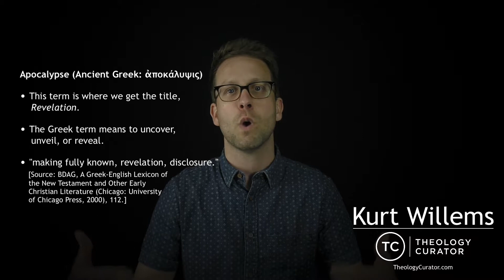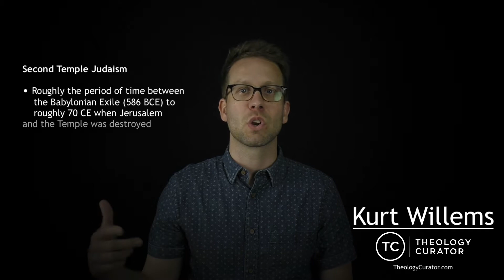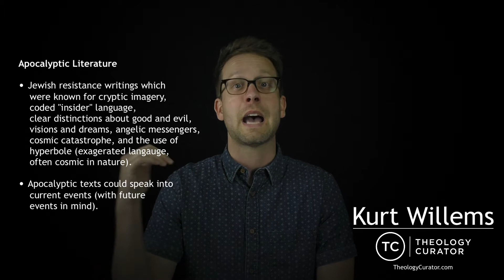Revealing Jesus: 30 Days in Revelation (Video Masterclass) - Lesson 2 of 30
Course Description

My name is Kurt Willems. I'm a pastor, writer, podcaster, and resource creator. In this video series, I want to introduce you to the book of Revelation in a fresh way. It isn't that I am changing what Revelation says, but offering an alternative to what many bible teachers have expounded over the past decades. In short, you will learn why the last book of the Bible is...

A Revelation
Of Jesus
To John
For the Church
Against the Empire
During the 1st Century

When we root Revelation in its first century world, what its pages reveal are more than doom and gloom. Revelation is a book of hope. A costly hope, but hope nonetheless. If you've struggled with popular visions of the last book of the Bible, such as those popularized by movies like "Thief in the Night," "The Omega Code," and the infamous book-turned-film: "Left Behind," then this video-based course might be a helpful first step towards reading Revelation with its context and genre in mind.

Revelation is a book that reveals Jesus, the same Jesus from Matthew, Mark, Luke and John! Certainly Jesus will return someday, at God's appointed time, but the world isn't headed for chaos and 7 years of Tribulation. Jesus isn't coming back to conquer and destroy. He will come back to judge, purge, heal, and restore. In this 30 day journey, I will cover all of the major interpretive issues and themes that come from this confusing book. And by the end of it, perhaps you will find that Revelation reveals the same Jesus that you find in the pages of the Gospels: a Jesus who desires that we all become more like him.

• Full Version: "Revealing Jesus: 30 Days in Revelation (A Masterclass)"

• Early Bird discount while the course is in production

• Aimed at being both paradigm shifting & soul transforming

• 30 Teaching Videos, 22 chapter-by-chapter reflection videos, spiritual formation exercises, bonus content added over time